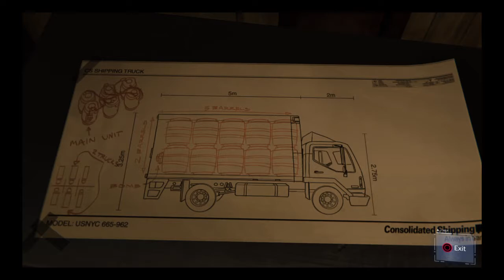The Negative Suit - MARVELs Spider-Man/Episode 14